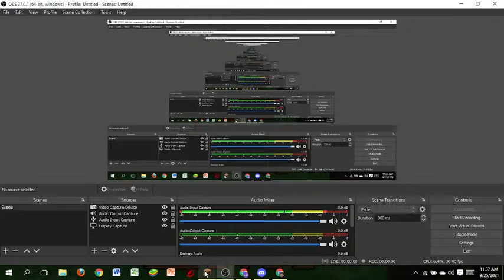SLwarrior Live Stream